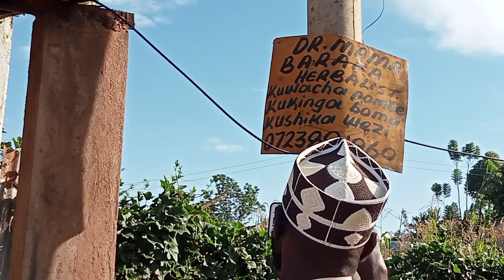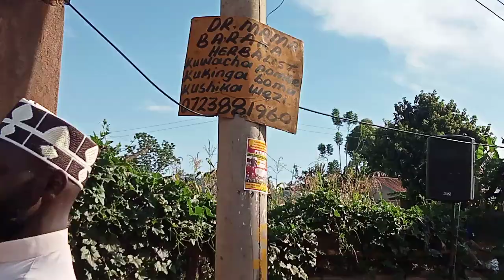Pombe ni haramu na madawa ya kulevya Xmass watu wanatumia sana by sheikh Hassan kariuki